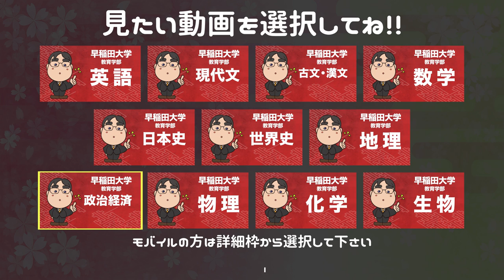2016年度版｜参考書だけで早稲田大学・教育学部(理系)で合格点を取る方法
【教科選択】

■2016年度版｜参考書だけで早稲田大学・教育学部(文系)で合格点を取る方法

■武田塾中森の参考書だけで合格点を取る方法 特別編!!｜早稲田大学法学部 吉村先生インタビュー

■武田塾中森の参考書だけで合格点を取る方法 特別編!!｜早稲田大学教育学部 梅林先生インタビュー

日本初！授業をしない。
武田塾